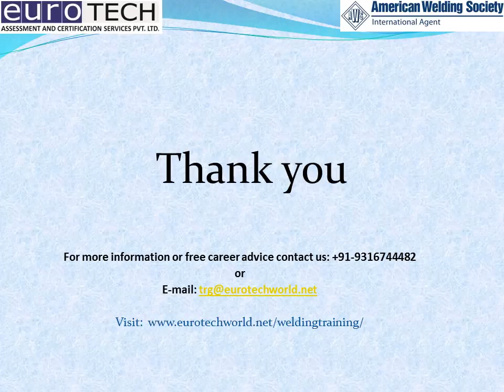Plan Your Career with AWS CWI Certification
Eurotech Providing Your Career Plan with AWS CWI Certification

AWS CWI Career planning is an ongoing process that can help you manage your learning and development.
The AWS CWI is widely recognized, both on the national and international front, and successful companies always rely on this certification to ensure the highest level of quality workmanship.

PLEASE GIVE US FEEDBACK IF YOU ARE INTERESTED.
Puneet Sharma
Eurotech ACS Pvt. Ltd.